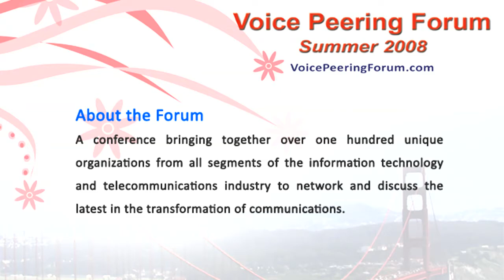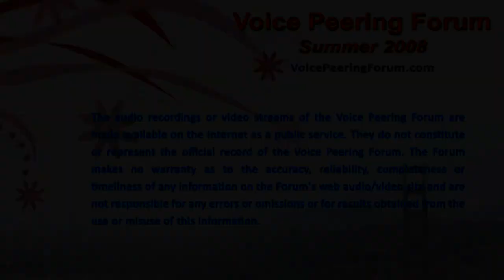Open Networks, Open Platforms (5 of 5)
To some extent, leading service providers already are running networks that are partially "open," and partially platforms for "services." In a standard consumer "triple play," for example, the voice and video are "walled garden" services while the broadband Internet access mostly is an "open" environment. In the future, industry executives believe "open networks" will play a more-important role. This keynote panel will take a look at some of the ways "open" networks and platforms will change the way service providers do business, how they develop and deploy new services. If service providers are to avoid becoming "dumb pipe" providers, new features, value and revenue will be created from "open" networks. What might we expect in that regard?

Recorded at Summer 2008 Voice Peering Forum